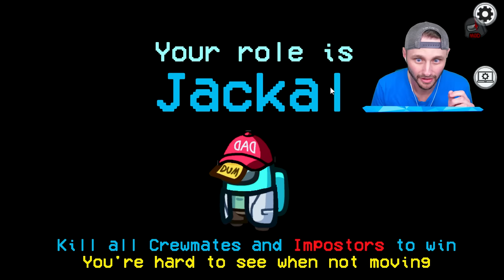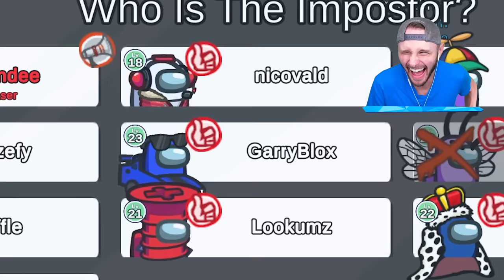ERASER Imposter in Among Us (Random Roles)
We play a Random Roles in Modded Among Us